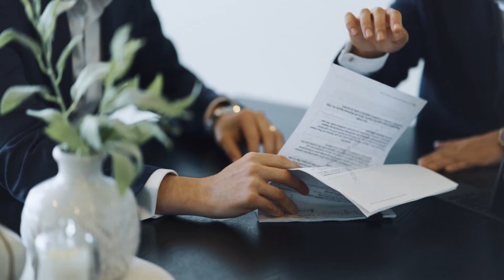Welcome to Manor Real Estate